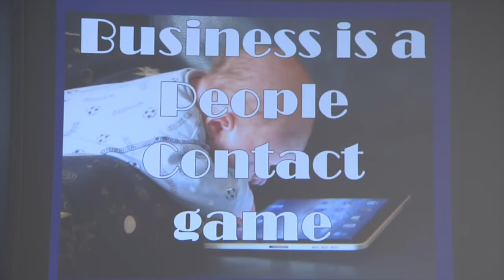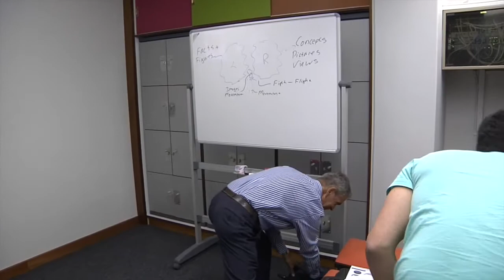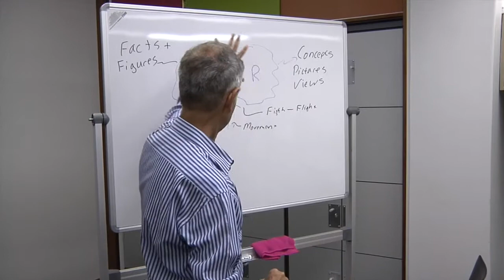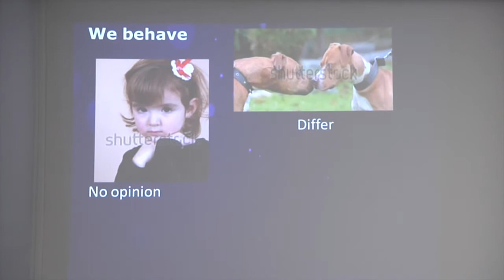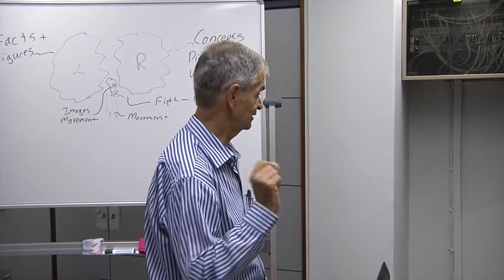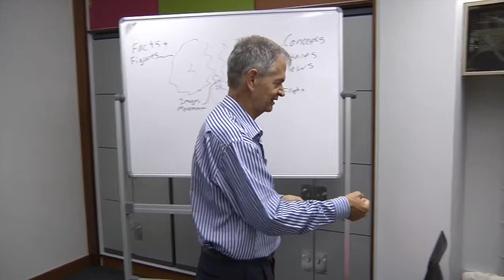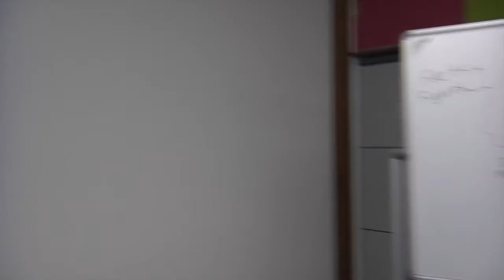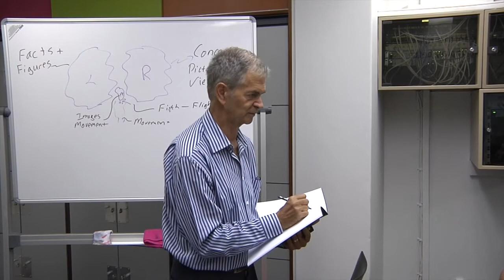LaunchLab Talk 2014 – Van der Spuy Brink: Business is a people contact game!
Van der Spuy studied science with a post graduate in geology and Group Psychology at Unisa. Worked in the mining industry and a part-time MBA lecturer on strategy and innovation. Obtained the highest qualification of Toastmasters International in the subjects Storytelling and Humour. Co-founder of personera.com, won the Enablis award and the science and technology's 2010 award for systems design.
He is a lecturer, company director and innovator; loving to write crime, science fiction and steaming love stories with communication for the heart as a personal passion.